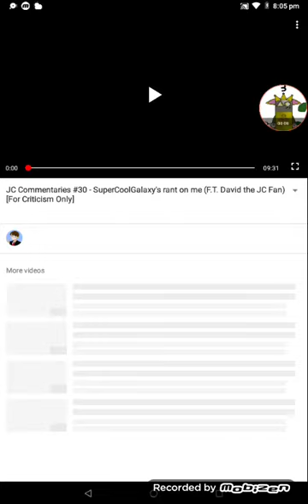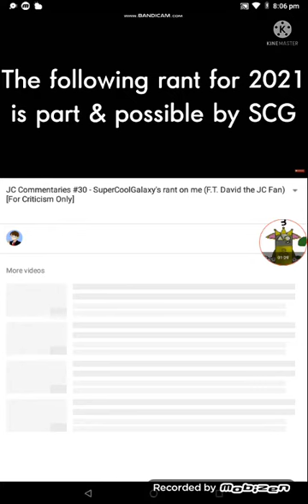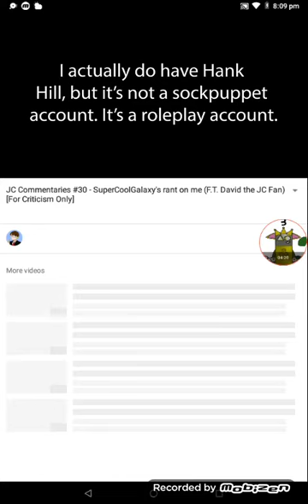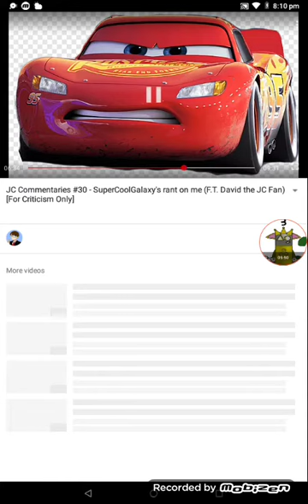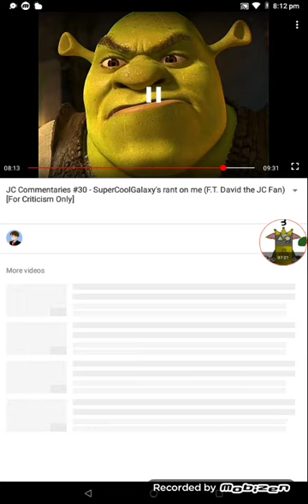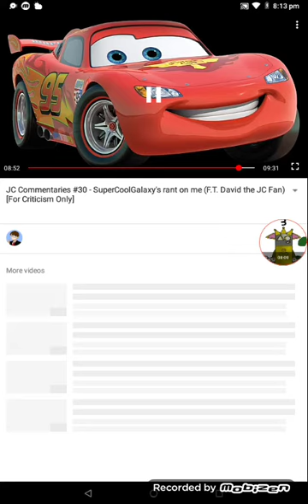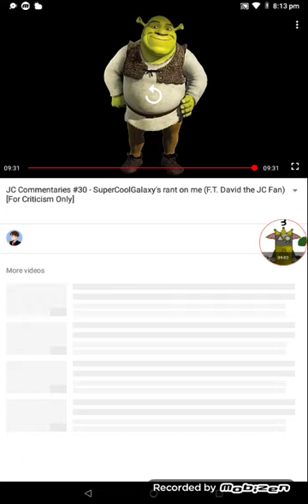xantis commentaries 14# JC commantary on scg rant on him